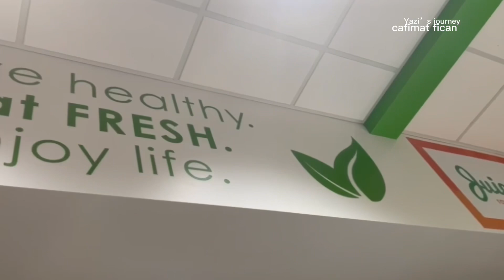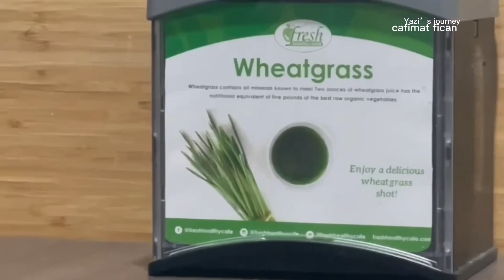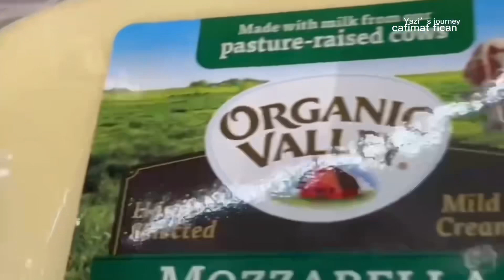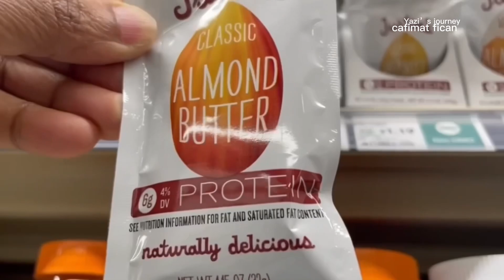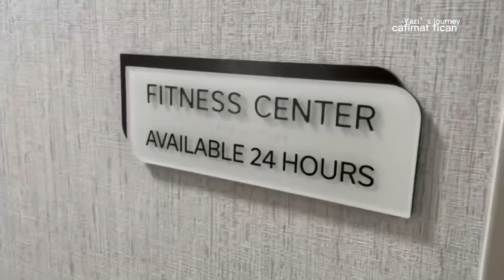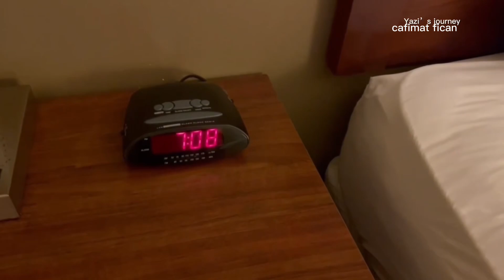Musalsal malinti 5 cuntooyinkan oo kale dooro marki aad safar tahay suusan cayil kuufulin